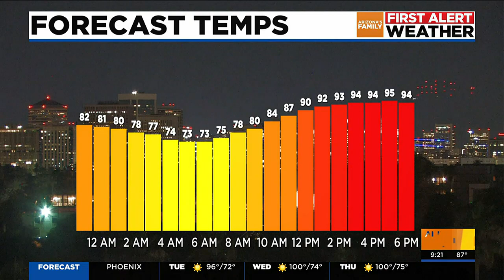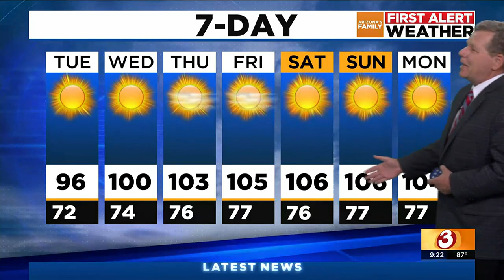AZFamily First Alert Weather 9pm update for 6/12/2023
The trough delivering our cool temperatures should weaken by the middle of the week, with triple digits returning to the Valley.